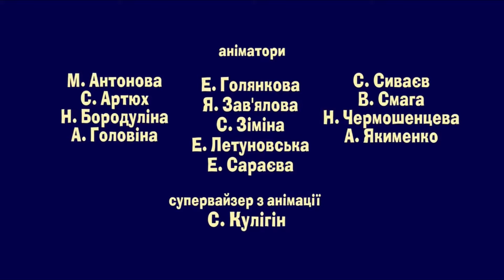Маша та Ведмідь - Credits